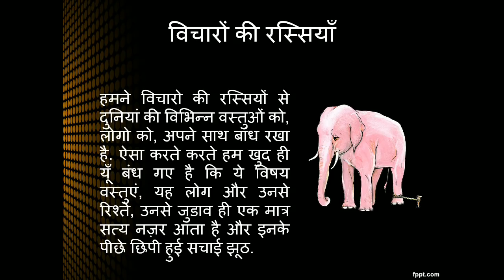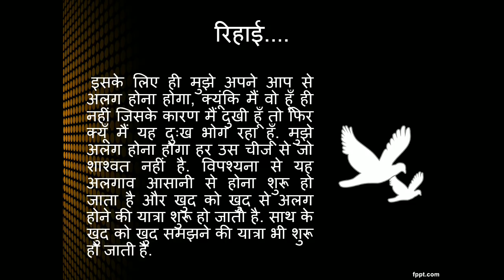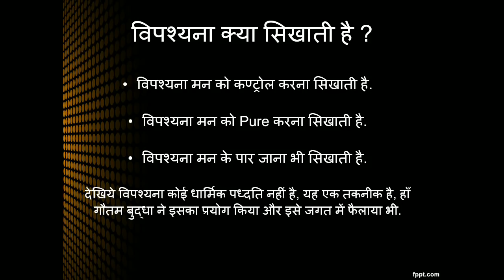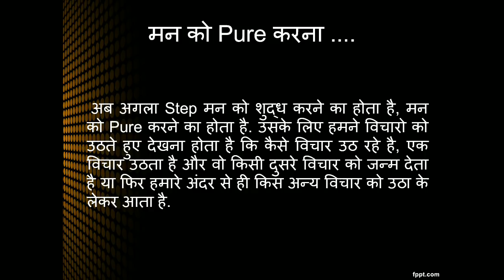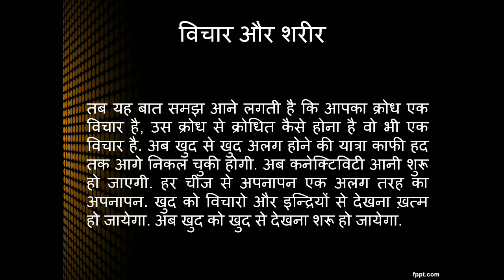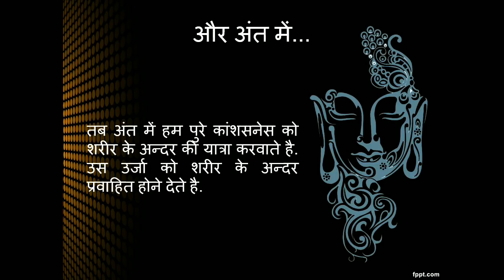विपश्यना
विपश्यना आरम्भ से अंत तक।